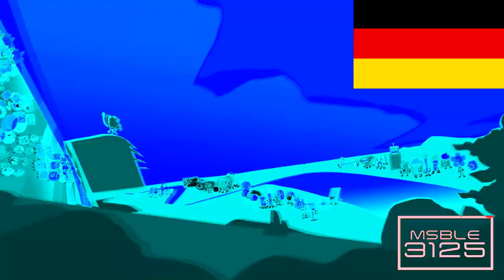(FATHERS DAY SPECIAL) BFB Intro In Countries Major